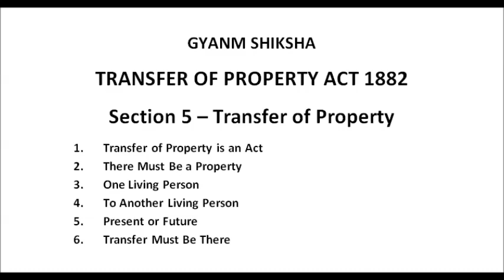Transfer of Property Act 1882: Section 5 Transfer of Property Meaning & Essential in Hindi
If You Have Any Doubt Related To This Video Go To The Comment Section i will definitely ans your question
thanks
Gyanm Shiksha